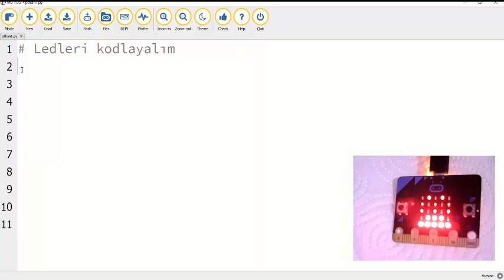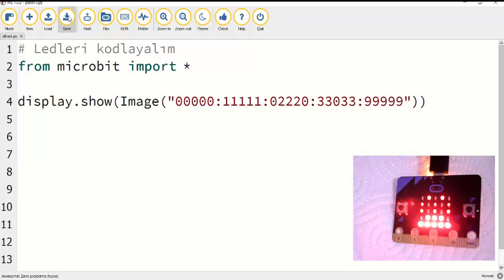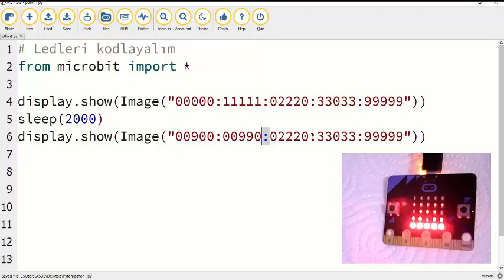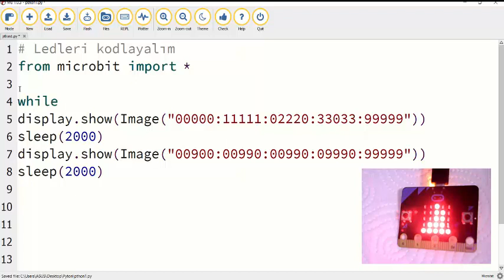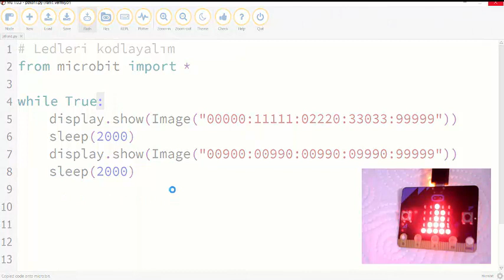MicroPython Ders 2 Ledler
Bu dersimizde micro:bit üzerinde bulunan ledleri programlayarak kendi simgemizi nasıl oluşturabileceğimizi öğreneceğiz. Yine simgemizi oluştururken ledlerin parlaklığını nasıl değiştirebileceğimizi göreceğiz.